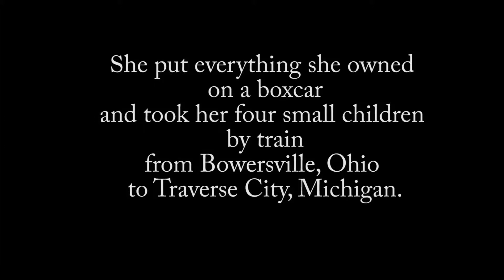She Needs A Man: A Racially Motivated Murder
Excerpted from an interview with Russ Dodge, great-great-great-grandson of Anna Smith; part of a larger project looking at one of the first racially motivated murders in Northern Michigan.

**Strong Racial Language